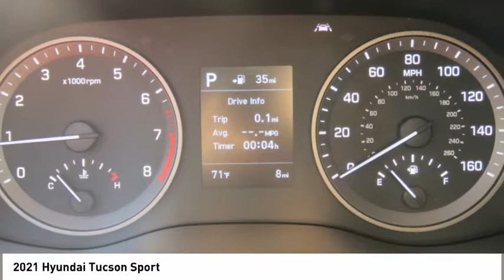2021 Hyundai Tucson Spartanburg SC H21025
2021 Hyundai Tucson Sport

Benson Hyundai
2550 Reidville Road

Dusk Blue 2021 Hyundai Tucson Sport FWD 6-Speed Automatic with Shiftronic 2.4L I4 DGI DOHC 16V 22/28 City/Highway MPGbrbrRecent Arrival! 22/28 City/Highway MPG